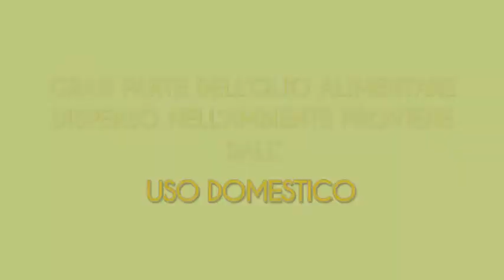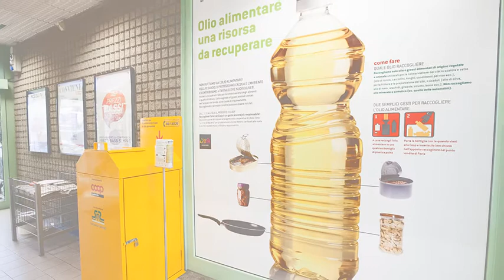"Dall'olio... all'olio" di Coop Lombardia vince il Sodalitas Social Award 2015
Coop Lombardia una delle 8 organizzazioni vincitrici della 13^ Edizione del Sodalitas Social Award, il Premio più autorevole sulla Sostenibilità d’Impresa in Italia a cui dal 2003 hanno partecipato 1.800 organizzazioni con 2.100 progetti.